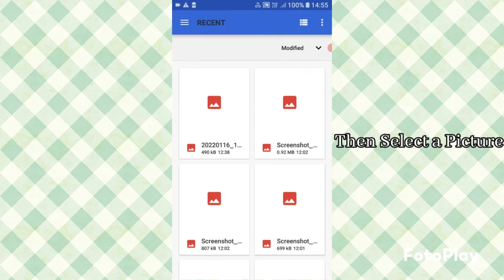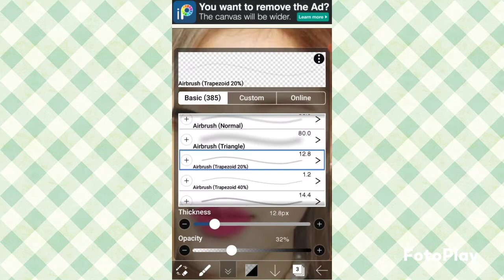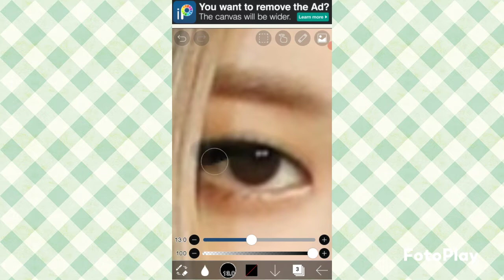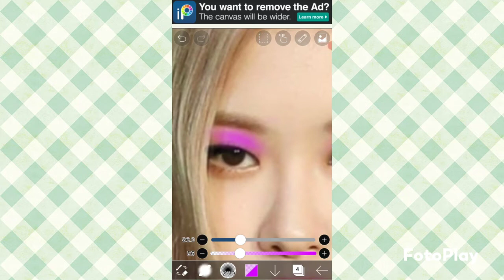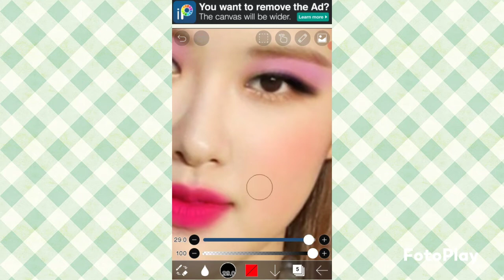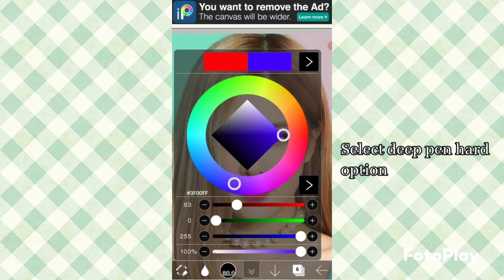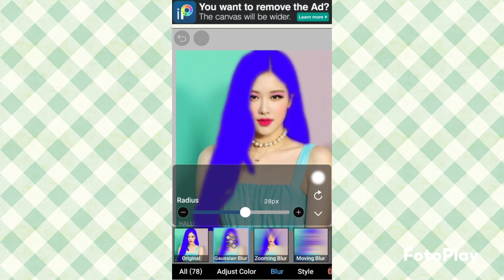How to apply makeup and hair colour edit in ibispaintx | ibis paint x Rose edit tutorial